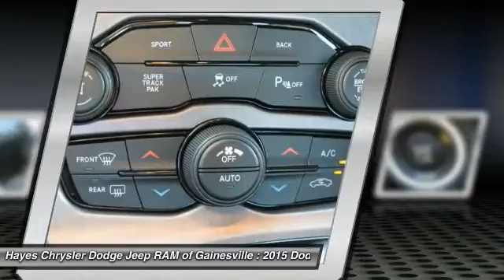2015 Dodge Challenger Gainesville GA G545040A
2015 Dodge Challenger R/T